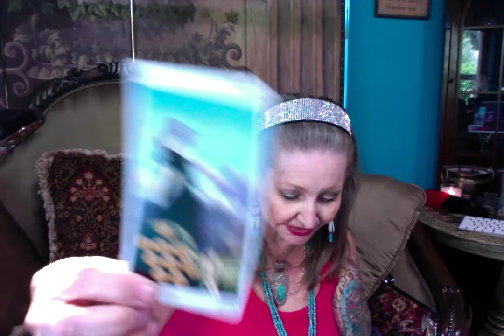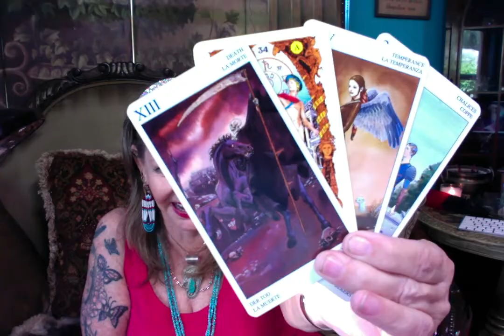Would Cohen Go to Jail For Trump ? - Ganga Tarot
Would Cohen Go to Jail For Trump ?